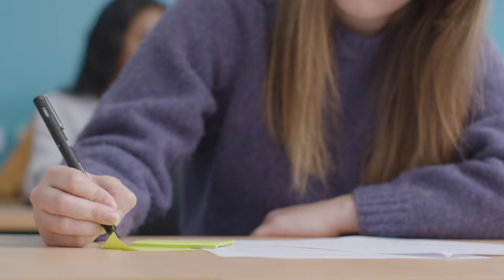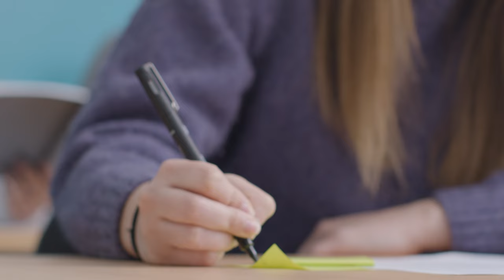Зачем успешные люди используют тестостерон?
00:04 Использование тестостерона для повышения мотивации и работоспособности
Тестостерон используется не только спортсменами, но и людьми, которые хотят быть более успешными, мотивированными и свободными.

Тестостерон повышает уровень дофамина и может вызывать гиперсексуальность у женщин.

05:10 Побочные эффекты и риски использования тестостерона
Использование тестостерона может привести к облысению у мужчин и изменению голоса у женщин.

Важно контролировать уровень тестостерона и других гормонов, чтобы избежать негативных последствий для здоровья.

10:46 Рекомендации по использованию тестостерона
Если женщина решила использовать тестостерон, необходимо контролировать уровень эстрадиола, пролактина и других гормонов.

Важно следить за состоянием здоровья и контролировать уровень холестерина.

12:35 Использование тестостерона для повышения работоспособности
Видео рассказывает о том, как тестостерон может помочь людям, которые зарабатывают меньше 50-100 тысяч рублей в месяц, повысить свою работоспособность и собранность.

Это может привести к увеличению заработка и улучшению психологического состояния.

14:26 Не типичные случаи использования тестостерона
Видео также затрагивает случаи, когда тестостерон используется для лечения психологических расстройств, таких как депрессия.